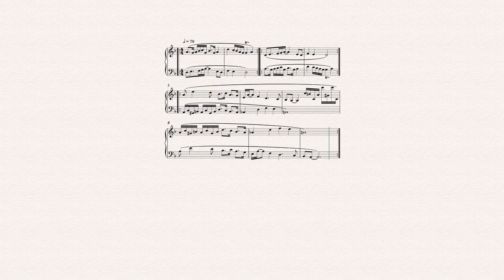Ten Little Preludes IX // Original Piano Composition